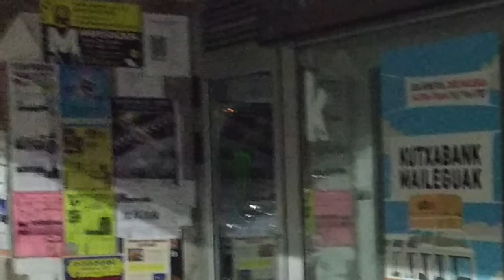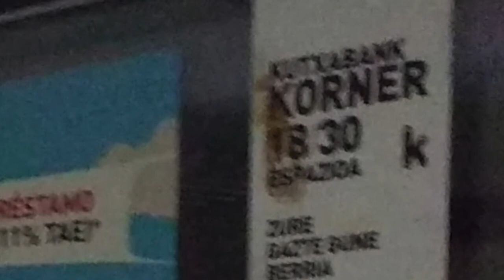lo que decian los bancos a los jovenes antes de la plandemia